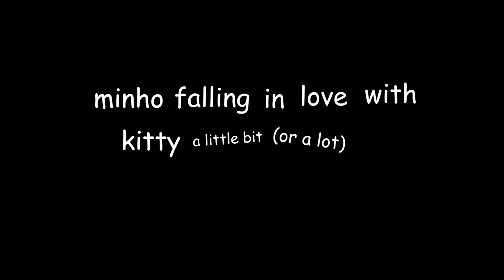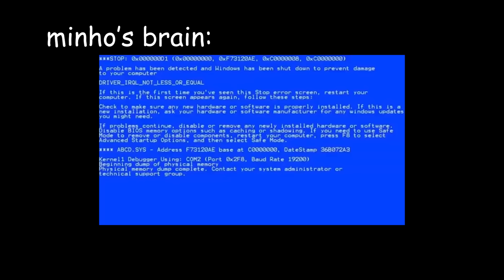min ho and kitty catching feelings for 21 minutes and 28 seconds straight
from enemies to frenemies to friends to (hopefully) lovers 💖